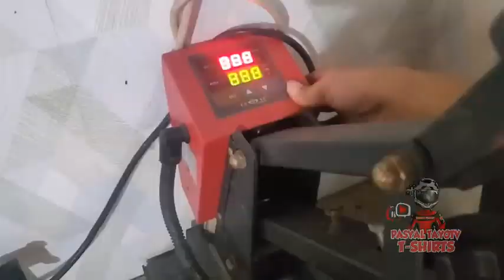Js Auto Spa Tambay Shirt